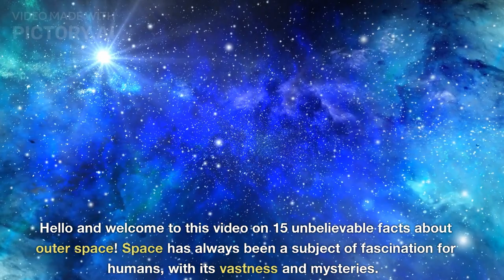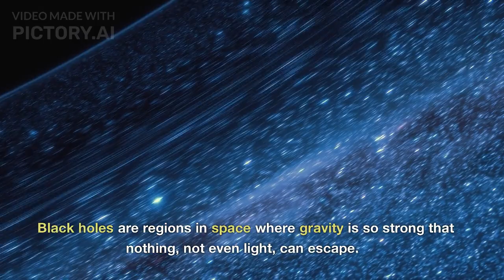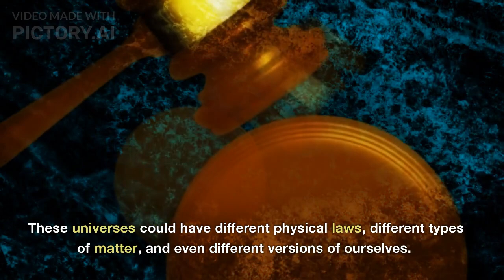15 Unbelievable Facts About Space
In this video, we embark on a journey into the vast and mysterious realm of outer space. Join us as we explore 15 unbelievable facts about the universe, from mind-boggling distances to strange phenomena that exist beyond our planet.

With stunning visuals and fascinating insights, we'll uncover some of the most surprising and awe-inspiring aspects of space, including black holes, neutron stars, and the potential for other universes beyond our own. Whether you're a space enthusiast or just curious about the wonders of the cosmos, this video is sure to leave you in awe of the incredible universe that surrounds us.